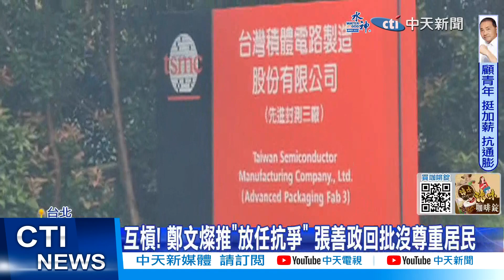【每日必看】鄭文燦轟"矛頭指向台積電" 張善政嗆:政治口水甩鍋 20231024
台積電 鄭文燦# 張善政#龍潭#竹科#徵收#產業#甩鍋#選票#政治口水#2024大選

台積電龍潭設廠破局，讓桃園市長張善政大嘆，根本是揠苗助長的早產兒，張善政說因為前市長鄭文燦，去年10月底宣布時，當地居民根本不知情，直到他上任之後跟竹科開會，才第一次揭露正式徵收範圍，怒轟中央沒有先跟當地居民更溝通，應該要尊重當地產業發展的程序，不是用政治口水甩鍋，不過對此鄭文燦卻甩鍋，酸張善政將矛頭指向台積電，是錯誤示範